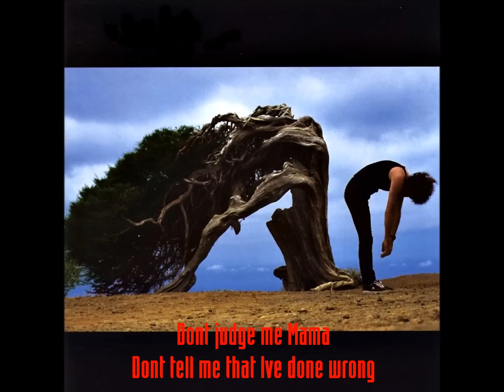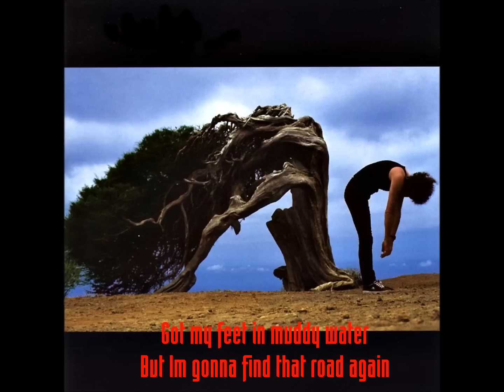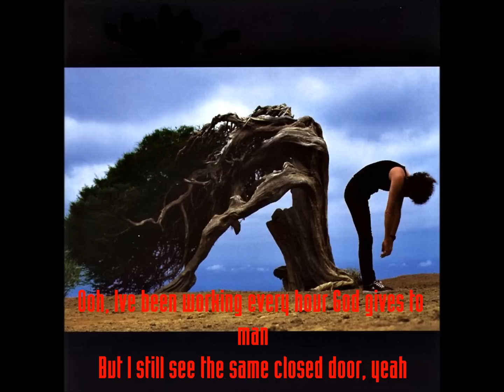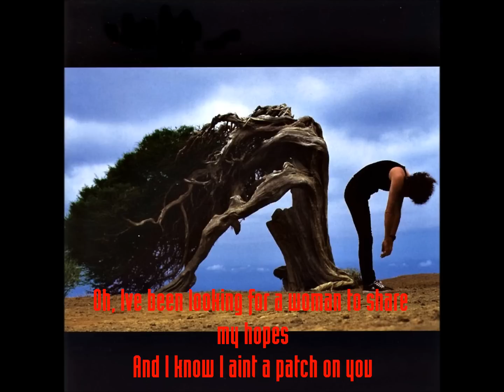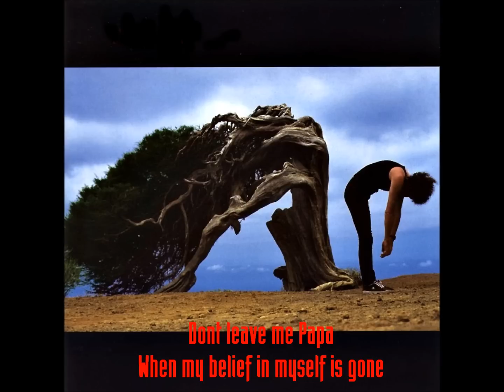Brian May - The Business - Lyrics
Written by Brian May for 'Another World' in 1998.